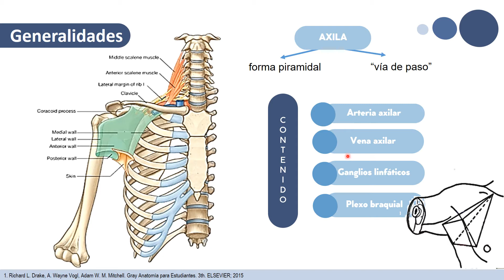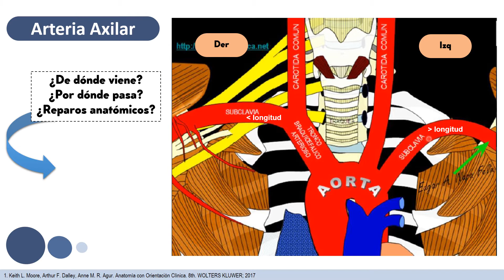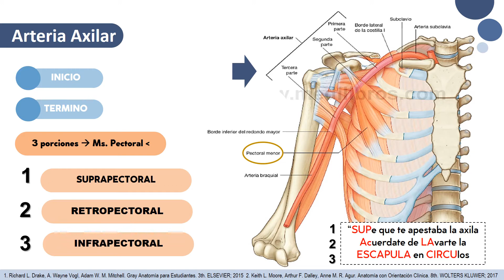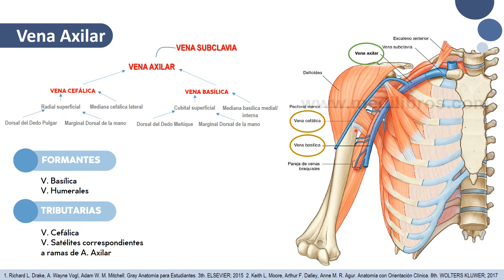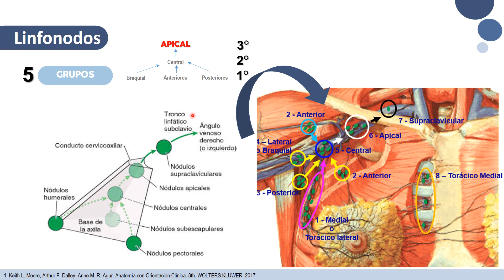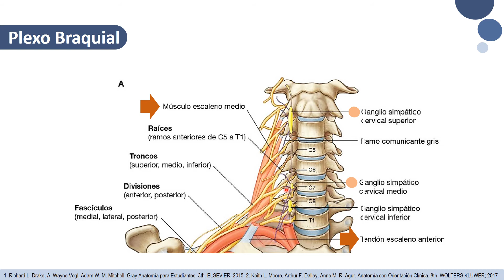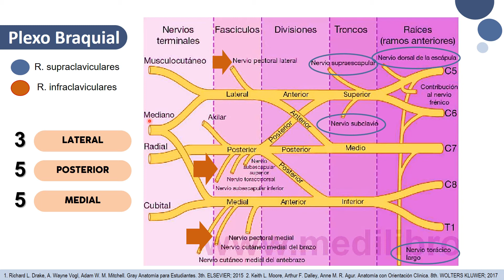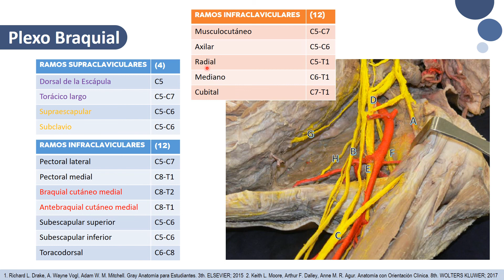REGIÓN AXILAR .- SOCEMURP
Ponente: Roxana Carranza Sañudo